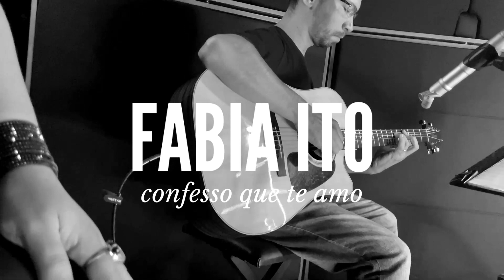ONE TAKE - Fabia Ito - Confesso Que te Amo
No ONE TAKE de hoje, apresentamos Fabia Ito , com o seu Single "Confesso Que Te Amo "!

Mixagem e Masterização por Emil Shayeb

Fabia Ito - Voz
Edemir de Carvalho - Violão

Valetes Records, Bauru/SP